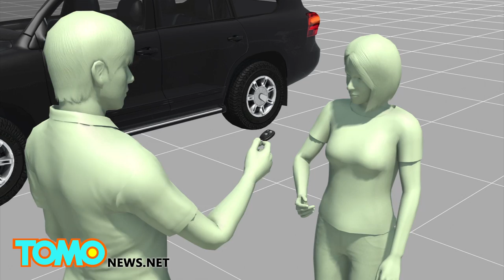Kendra Hatcher murder: Boyfriend's ex linked to the dentist's murder in Dallas apartment - TomoNews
DALLAS — Police are now questioning a second woman they believe may have been involved with the September 2 murder of Dallas, Texas dentist Kendra Hatcher. The woman is thought to be the ex-girlfriend of the dermatologist who Kendra Hatcher was dating before her death.

According to a police department search warrant, the ex-girlfriend, who only lived two miles from Hatcher's luxury apartment complex in Uptown Dallas, tracked Hatcher's whereabouts on her iPhone prior to Hatcher's murder.

The ex-girlfriend borrowed a friend's Jeep Cherokee and lent the keys to a friend, Crystal Cortes. She also agreed to pay Cortes $500 in return for Hatcher's driver's license. CBS News reports that Cortes then agreed to drive an unidentified man into the parking garage of Hatcher's apartment complex.

Police believe the gunman entered Hatcher's vehicle and fired a single shot before robbing her. Hatcher's body was found next to the car and a .40-caliber shell casing was found on the passenger seat.

Cortes, 23, is currently in police custody for her involvement in the murder case. Police searched the ex-girlfriend's home and confiscated her laptop. They have not released the woman's name because she has not yet been arrested or charged with a crime.